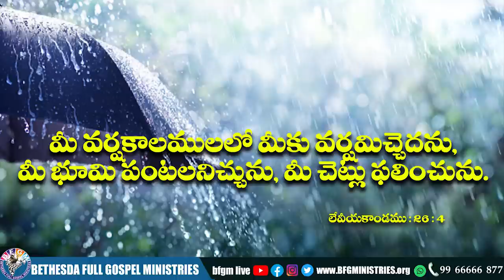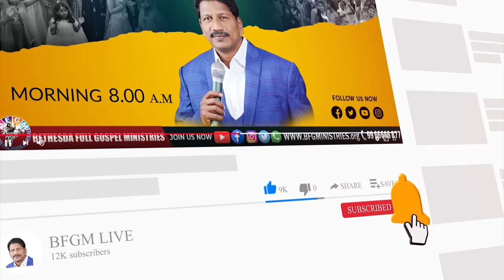Today's promise 31.05.2022 | BFGM LIVE